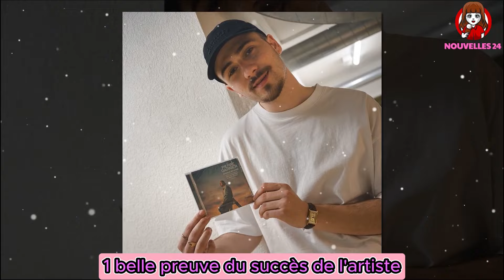Pierre Garnier : il fait une pause dans sa carrière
Pierre Garnier

Depuis sa victoire lors de la dernière saison de la Star Academy, Pierre Garnier est sur tous les fronts. Il ne cesse de multiplier les concerts et les promos. Le jeune homme est même tombé malade. Il s’est donc vu dans l’obligation d’annuler plusieurs de ses participations à la grande tournée du plus célèbre télé-crochet de TF1, aux côtés de ses anciens camarades. Ainsi, pour éviter de reproduire le même schéma, le chanteur a pris une grande décision : faire une pause. Il s’est donc exprimé à ce propos sur son compte Instagram : “Hello tout le monde ! Je tenais sincèrement à vous remercier pour l’accueil et la force que vous donnez à ‘Chaque seconde’ depuis qu’il est sorti. C’est juste incroyable tout votre engouement et je vous suis hyper reconnaissant”. Il ajoute : “Comme vous l’avez constaté, je prends du temps pour moi ces dernières semaines et je ne serais pas très présent ici avant le mois de septembre ! Le temps de reprendre le plein d’énergie pour tout ce que je vous prépare à la rentrée”. Il précise également que ce fantastique succès “était inimaginable” pour lui “il y a encore moins d’un an”. De ce fait, Pierre Garnier a donc choisi de prendre un peu de temps pour lui, et de s’éloigner des feux des projecteurs.